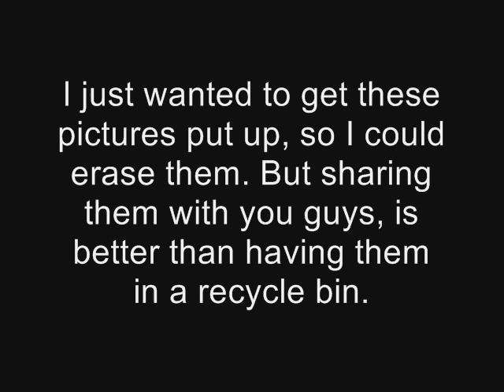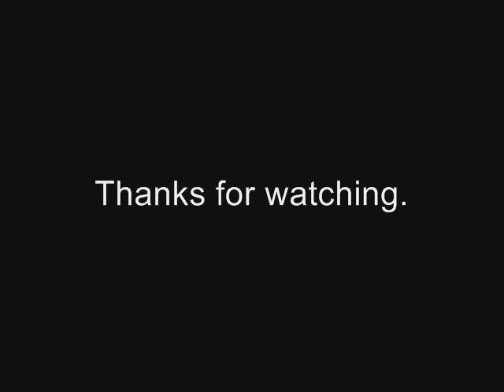Halo 3: My screenshots and etc.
These are things I found on my account on bungie.net